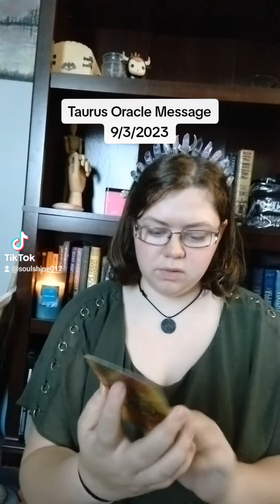Taurus Oracle Message 9/3/2023